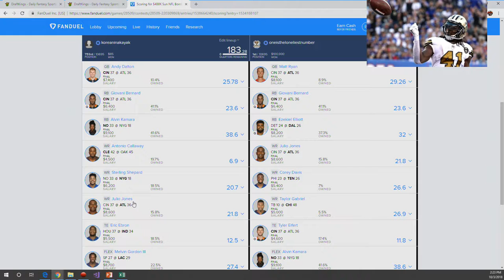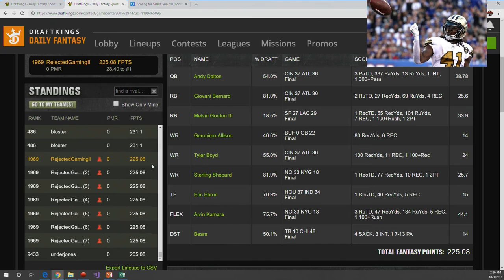NFL DFS - Week 4 Lineup Recap Video